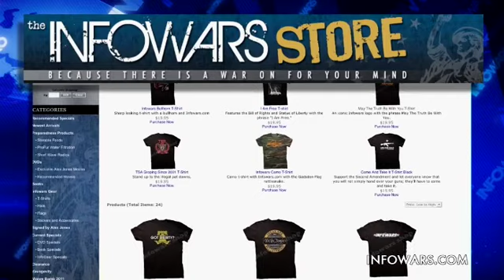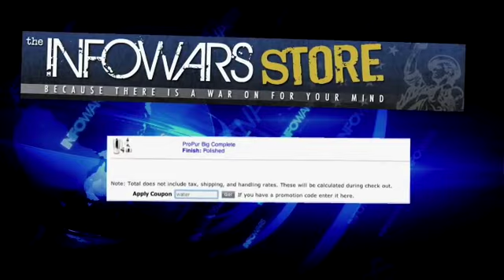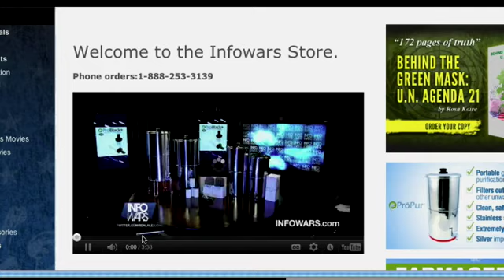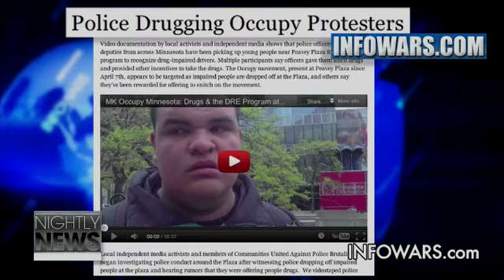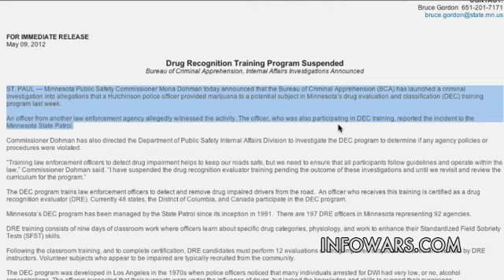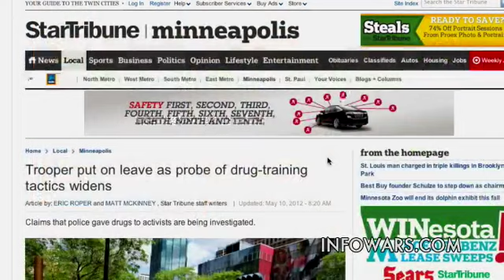2012-05-14 INFOWARS Nightly News Alex Jones PRISONPLANET TV.03